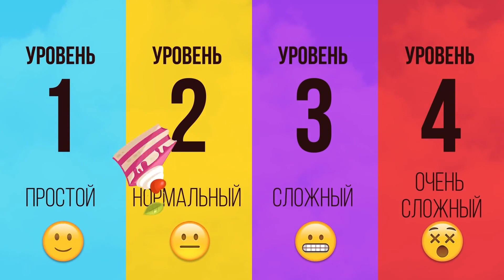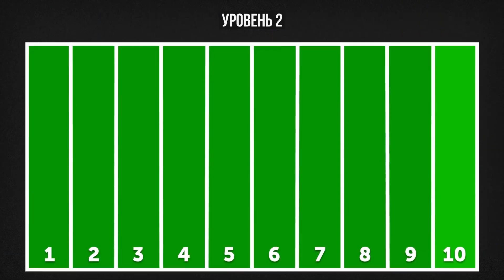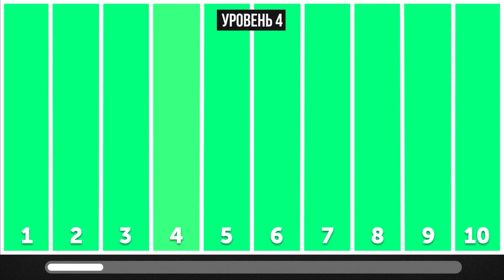Test: Ko'zingiz Qanchalik Yaxshi Ko'radi?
Ko'z nuringizni sinab ko'ring, tez testdan o'ting!